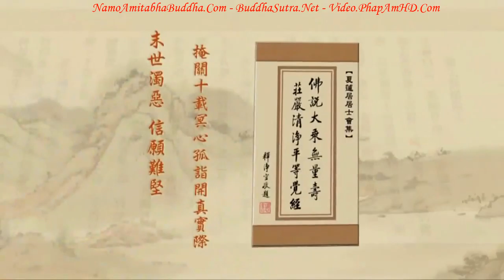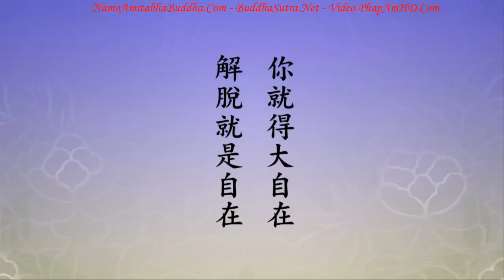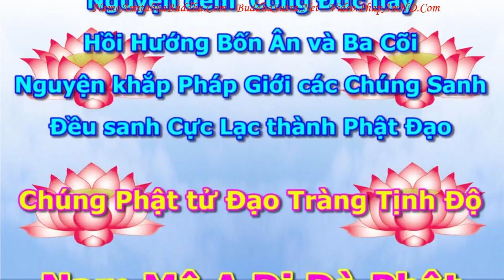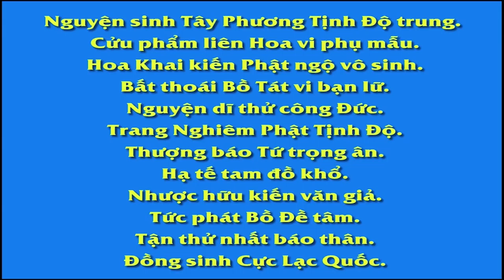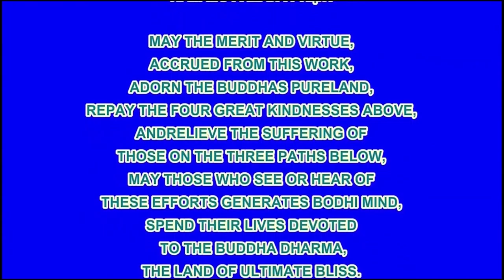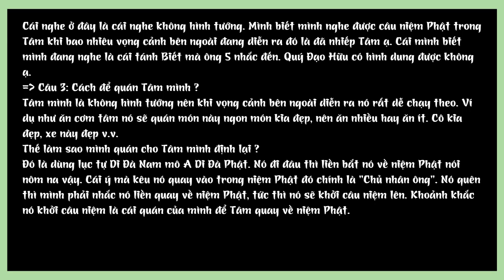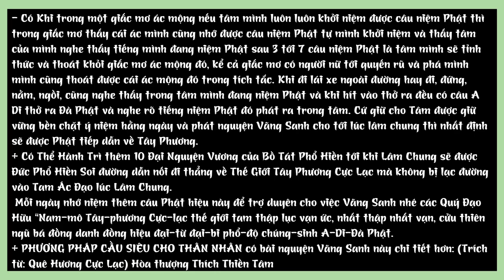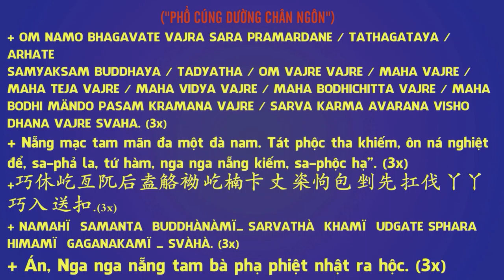Tập 335 Mê Rồi, Mê Rồi Thì Không Biết Gì Cả, Tê Liệt Hết, Tịnh Độ Đại Kinh Giải Diễn Nghĩa, Diệu Âm